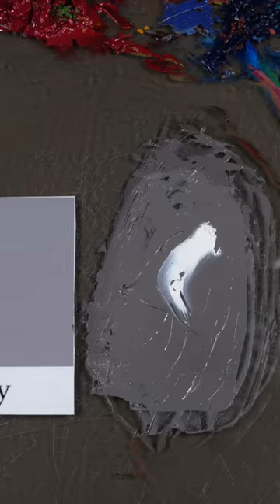Color Mixing GRAY without GRAY